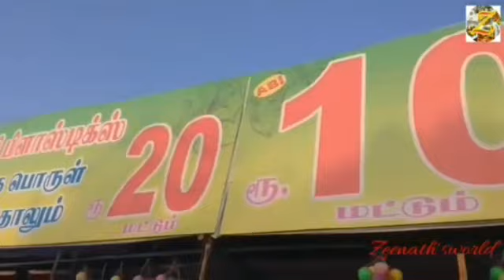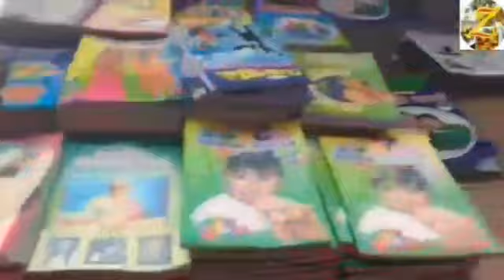Theevu thidal chennai / ₹10 & ₹20 shops / Tamil vlog / தீவுத்திடலில் பொருட்காட்சி / Zeenath's world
Theevu thidal Exhibition 2019 / ₹10 & ₹20 shops in CHENNAI THEEVU THIDAL 2019 |தீவுத்திடலில் பொருட்காட்சி
Welcome to Zeenath'sworld,
This is a shopping haul video which covers ₹10 & ₹ 20 shops, home furnishings shops in Chennai theevu thidal 2019.
1.Theevu thidal,
2. shopping Haul,
3.lowest price,
4.exhibition,
5.cheap rate